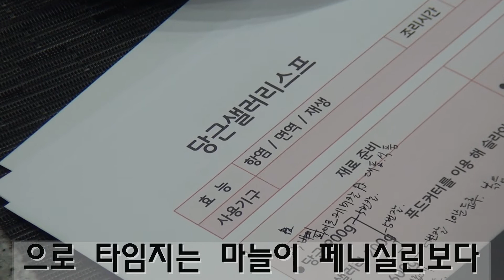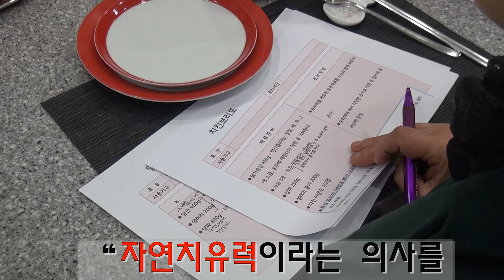파이토케미컬 (Phytochemical) 은 ? / 자가치유능력 Self Healing Power/ 제7의 영양소 / 식물의 자가 방어 화학물질 / 식물에 있는 천연 화학물질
파이토케미컬 (Phytochemical) 은 ?
Phyto(식물-그리스어)+Chemical(화학물질)의 합성어
 식물의 자가 방어 화학물질(강한 일광, 기후, 해충, 바이러스) 식물에 있는
천연 화학물질로 5대 영양소와 식이 섬유에 이어 제7의 영양소로 21세기 영양학,  예방의학,  치유의학 의 핵심이 되는 생리 활성을 지닌 미량의 물질이다.
파이토쿠킹 클래스 회원제 운영 입회 문의 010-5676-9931